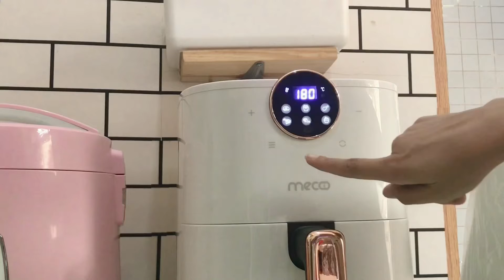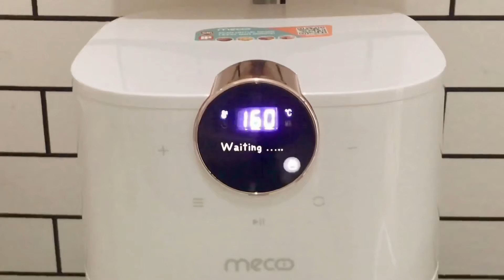SHOPEE HAUL MECOO AIR FRYER NX02-DZ || Unboxing & Quick Review Indonesia || Putih Estetik Minimalis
Semoga video yang aku share dapat memberikan manfaat baik untuk kalian yg menonton yah.

Kalau kalian suka sama video-video aku boleh donk dikasih saran aku bikin video apa lagi untuk mengembangkan channel ini. Terimakasih sebelumnya.

Edit :
* Iphone
* Canon M100
* Iphone + Inshoot App

Backsong Music